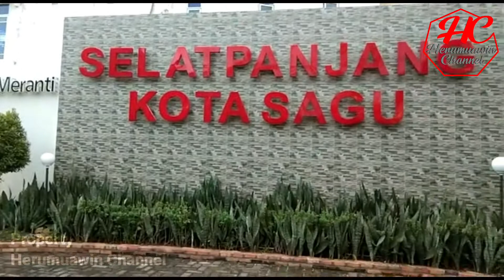Sempolet, Makanan Khas Melayu Kaya Cita Rasa dan Kearifan Lokal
Kepulauan Meranti sebagai daerah penghasil sagu terbesar di Indonesia, memiliki banyak makanan khas berbahan sagu, salah satunya adalah sesempolet.

Sempolet yang juga kaya akan identitas budaya Melayu Riau biasanya dapat ditemukan pada masyarakat Melayu di Riau pesisir seperti di Kabupaten Kepulauan Meranti, Bengkalis dan Sunde

sempolet juga menjadi spesial bagi masyarakat Kabupaten Kepulauan Meranti karena berbahan baku sagu yang merupakan komoditi utama asal kabupaten termuda di Riau terslicen

Bagi masyarakat Melayu Riau membuat dan mengonsumsi sempolet menjadi salah satu cara untuk melestarikan kearifan lokal yang terus dijaga untuk generasi selanjutnya.

Instrumen Zapin Tradisional Melayu Sanggau

Track Info